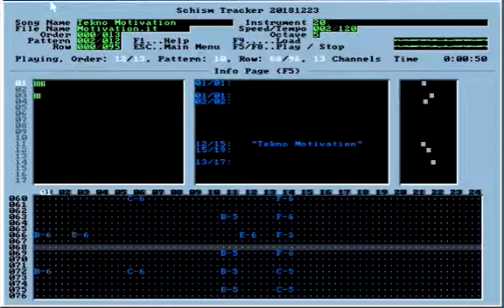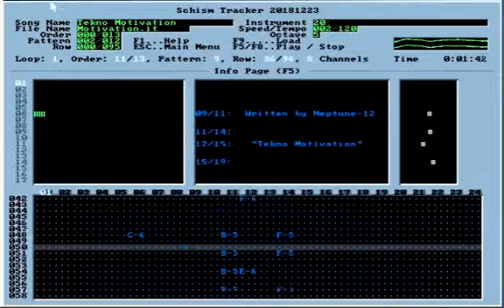Neptune-12 - "Tekno Motivation" - 1996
Один из первых моих техно треков. Лежит с тех времен в демо-варианте. ))) Запись делалась на IBM PC 486 DX4-100. Звуковая карта Sound Blaster 16. Программа Impulse Tracker 2.13.